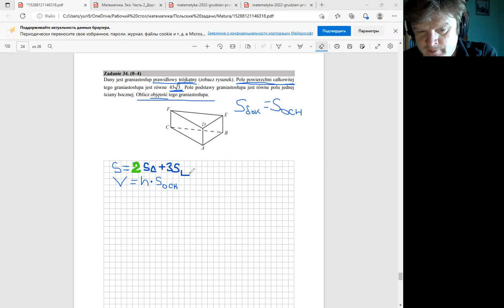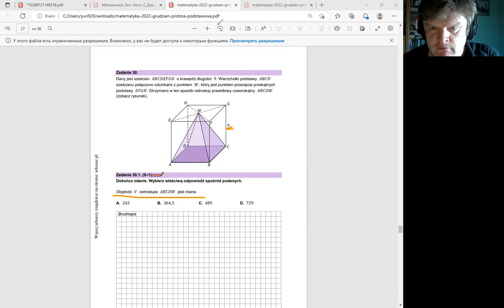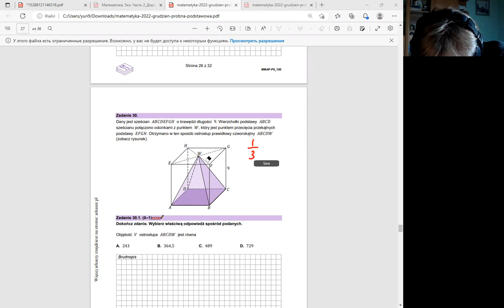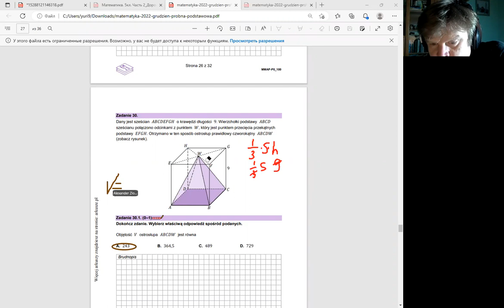Практическое применение стереометрии в жизни ▶ Стереометрия